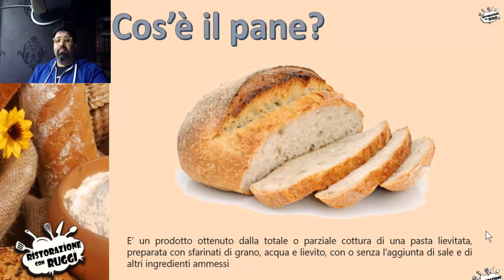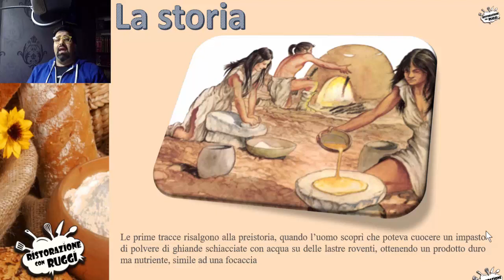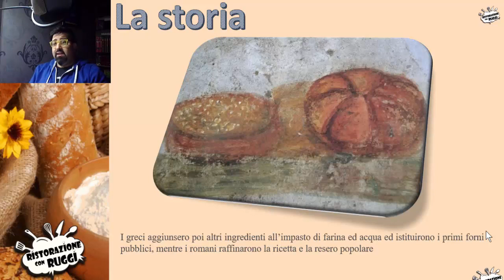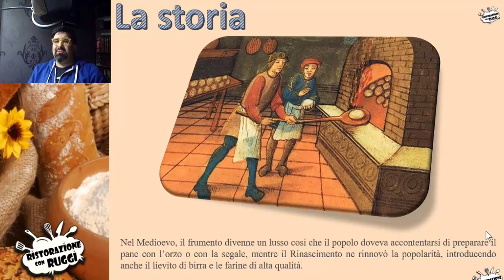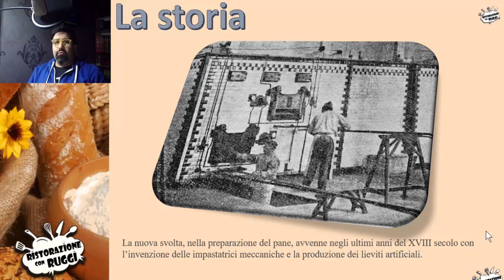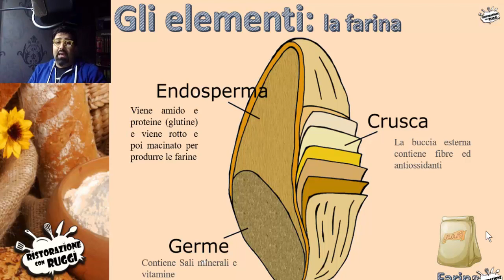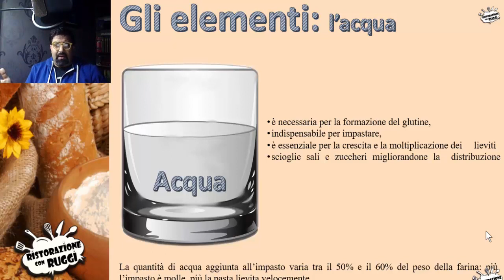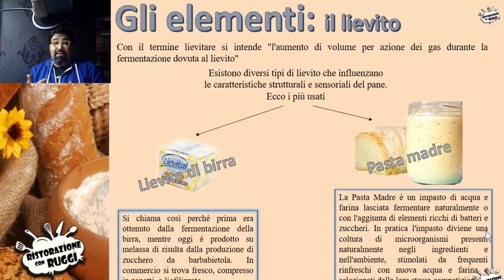Il pane: cos'è, storia ed analisi degli ingredienti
Lezione sul pane

PARTE UNO

Il pane richiede tempo, spirito di sacrificio e tanta passione per la cucina….un prodotto fantastico legato indissolubilmente alla storia del genere umano!

Autore: Giuseppe A. Ruggi, insegnante di Enogastronomica presso l'Istituto "R.Viviani" di Castellammare di Stabia

Video ideale per gli studenti degli istituti Enogastronomici

E' online la seconda parte della lezione pane.

News, approfondimenti, curiosità, lezioni a distanza e tanto altro.

Questo video è stato realizzato da Giuseppe Alfredo Ruggi, insegnante di Enogastronomia.